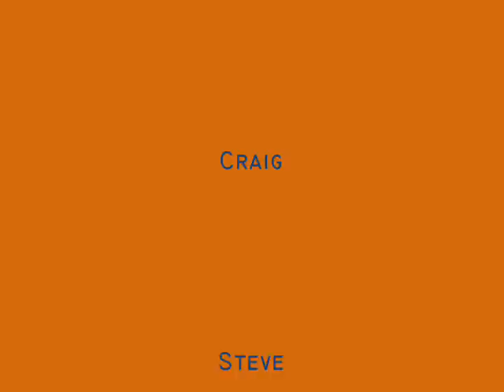King's in a Day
On Aug. 8, 2008 me and two friends hiked King's Peak, UT (13,528+ ft) in one day.